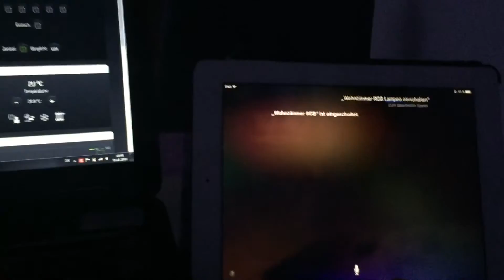Siri goes KNX with Homebridge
Siri, Smarthome.pi, KNX, Homebridge, Siri schaltet das Licht